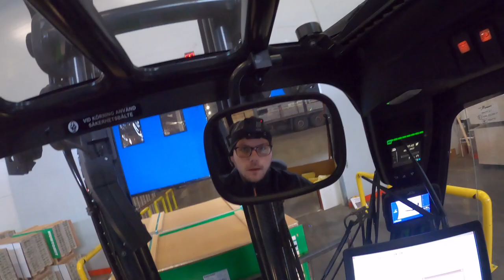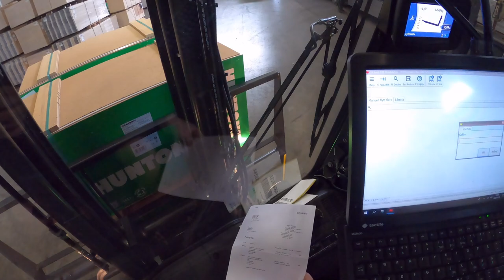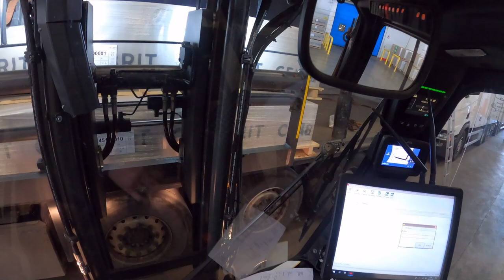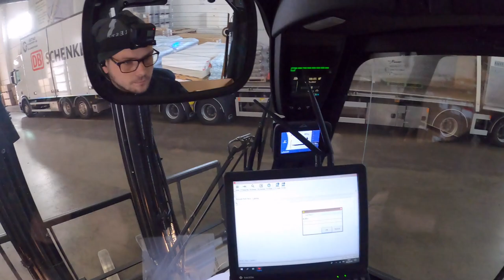5-ton electric forklift trucks: Unloading cembrit